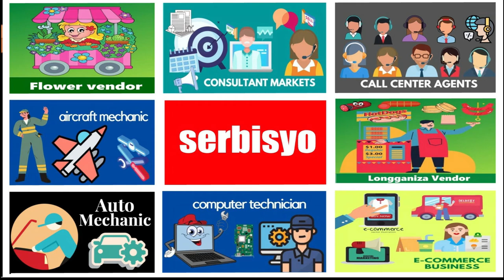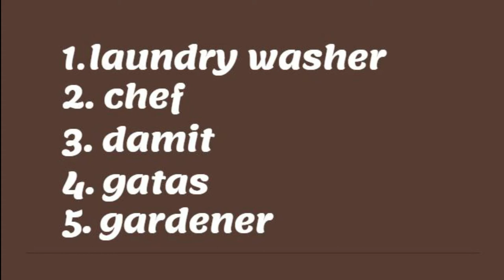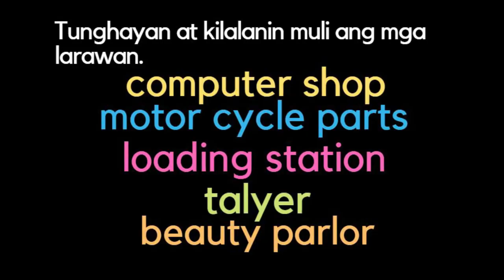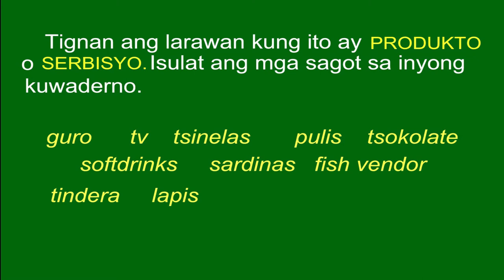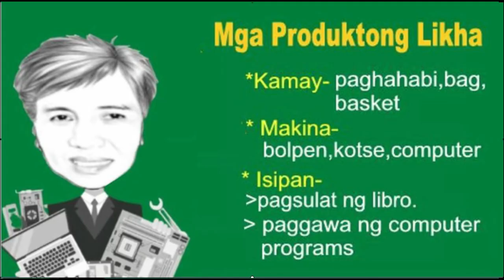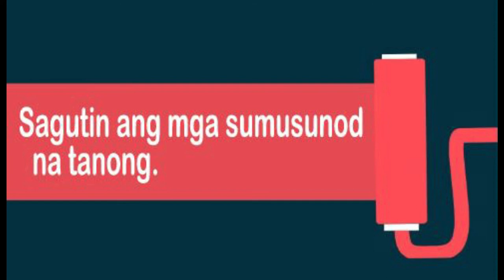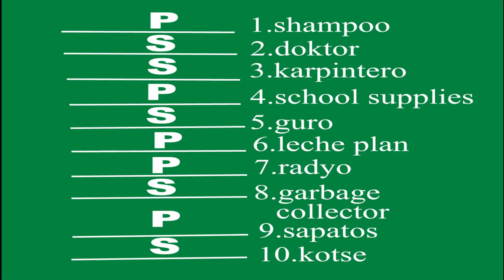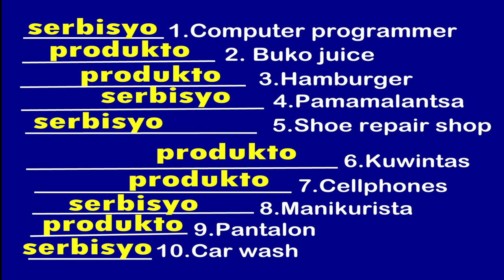Produkto o Serbisyo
apl vlog
apl channel

Nasasabi ang kahulugan at pagkakaiba ng produkto at serbisyo.